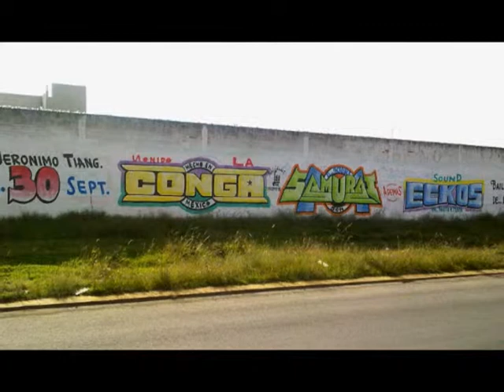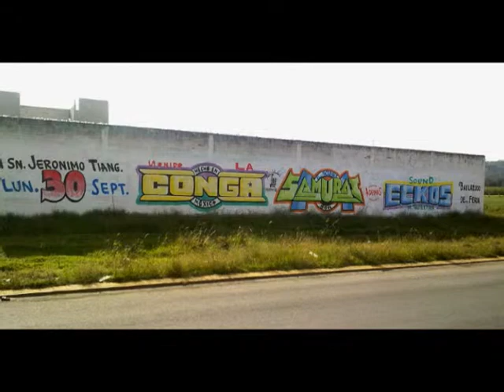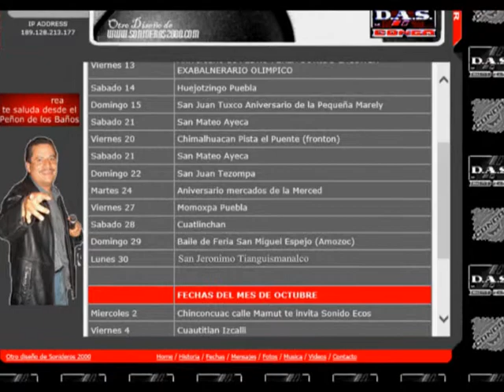MISERIA SONIDO LA CONGA SAN JERONIMO TIANGUISMANALCO 30 DE SEPTIEMBRE 2013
SIEMPRE EN LOS MEJORES EVENTOS